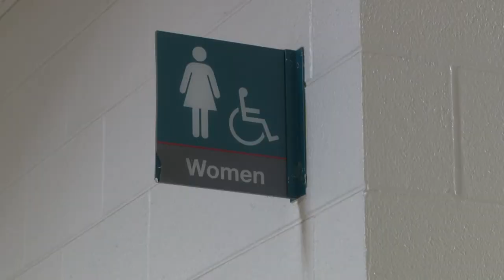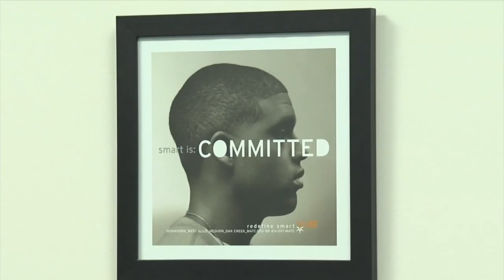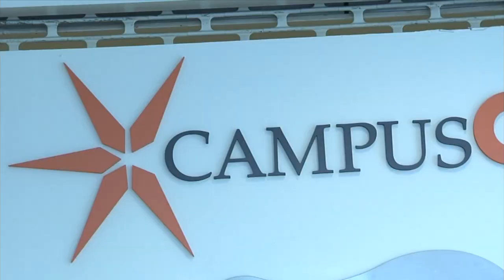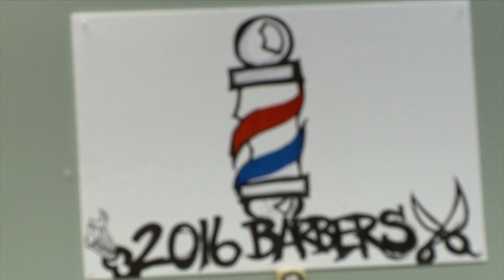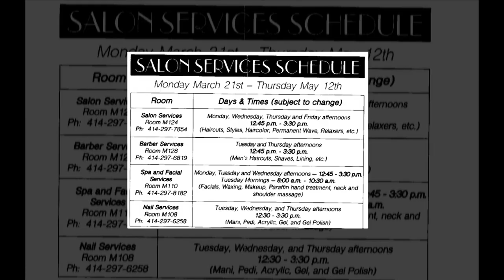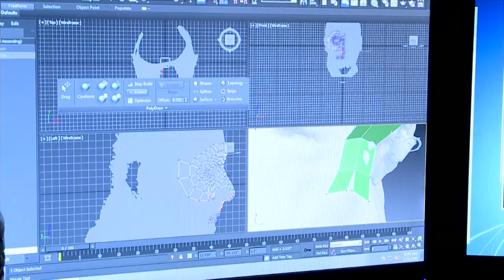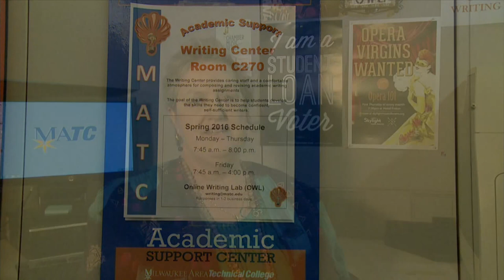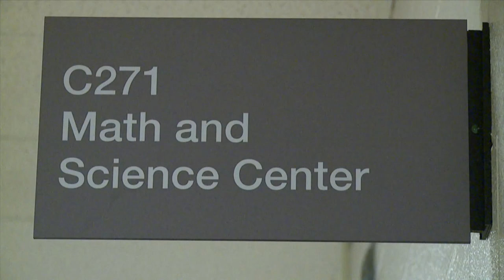Student Ops 2016 | Program | Whatever News, Zalina Vann, Airdate 5/14/2016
Whatever news a fake news broadcast about all the things that happening at MATC and a trailer on an upcoming movie trailer with a not so happy anchor.

STUOPS4204